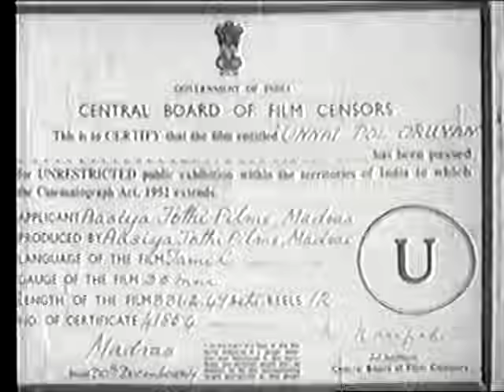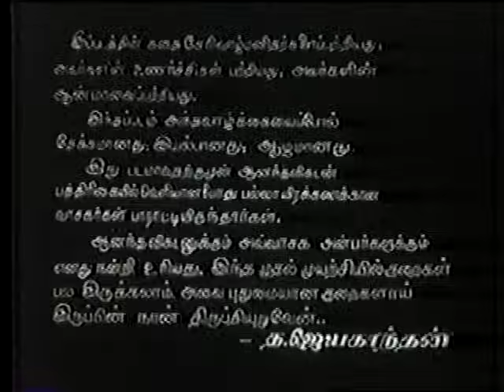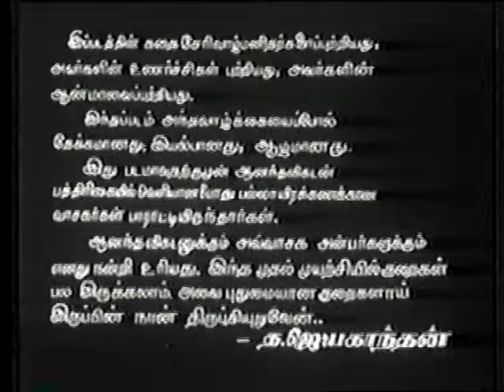Unnai Pol Oruvan (1965) - D. Jayakanthan (Tamil)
Unnaipol Oruvan (transl. A Man Like You) is a 1965 Indian Tamil-language drama film written, co-produced and directed by Jayakanthan. Based on his novel of the same name, the film was his directorial debut. The film won the Third Best Feature Film at the 12th National Film Awards in 1965. The film had no songs with the background score composed by Chitti Babu.

உன்னைப்போல் ஒருவன் 1965 ஆம் ஆண்டு வெளிவந்த தமிழ்த் திரைப்படமாகும். ஜெயகாந்தன்[1] இயக்கத்தில் வெளிவந்த இத்திரைப்படத்தில் பிரபாகரன், காந்திமதி மற்றும் பலரும் நடித்துள்ளனர். இத்திரைப்படத்திற்கு 1965-ஆம் ஆண்டு 12-வது தேசிய விருது கிடைத்தது.[2] இத்திரைப்படத்தில் பாடல்கள் எதுவுமில்லை, பின்னணி இசையை சிட்டிபாபு அமைத்திருந்தார்.